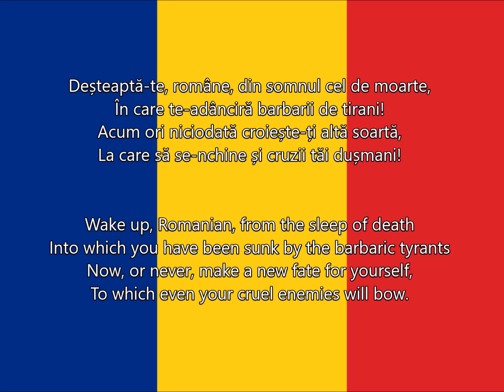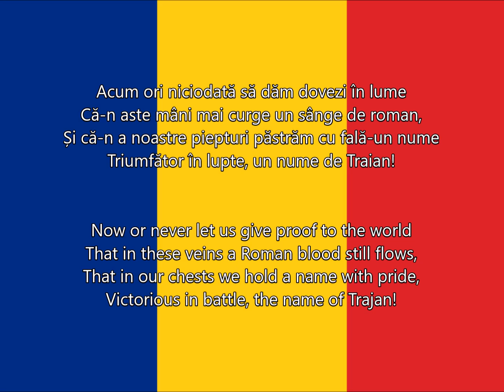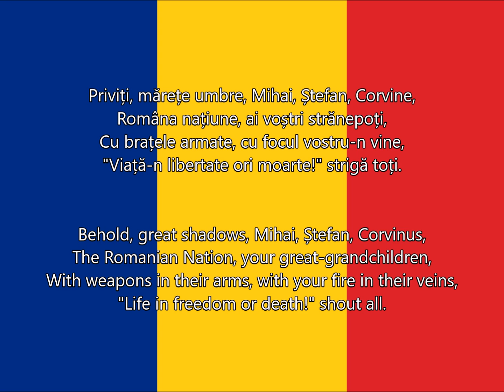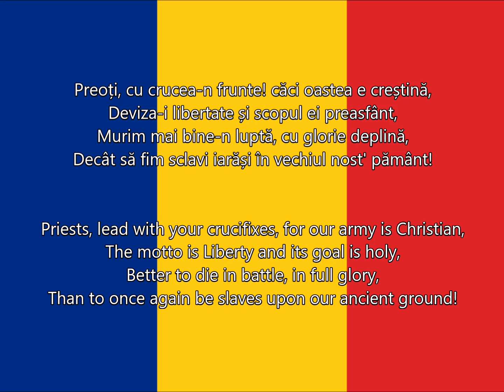Deșteaptă-te, române - National anthem of Romania (lyrics)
Deșteaptă-te, române! in English translation "Awaken thee, Romanian" is the national anthem of Romania and it was composed by Andrei Mureșanu. This song contains a message of liberty and patriotism.